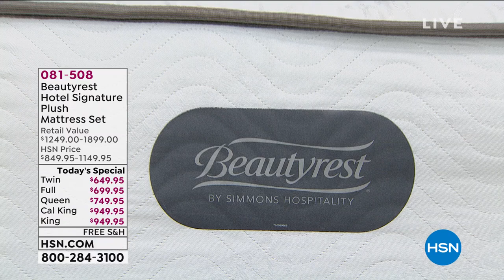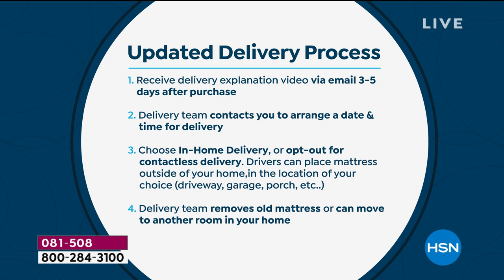Beautyrest Hotel Signature Plush Twin Mattress Set with ...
Beautyrest Hotel Signature Plush Twin Mattress Set with 9" Foundation
Experience the exceptional comfort and highquality rest of a luxury hotel mattress in your own home. The Beautyrest Hotel Signature mattress is designed and constructed to meet the same standards for those used at some of the nation's top resorts. Pocketed coil technology provides lasting, individualized support beneath layers of cooling, pressurerelieving foams, so you can be more awake every day  not just on vacation.

    12" Beautyrest Hotel Signature plush mattress
    9" Beautyrest Hotel foundation

    Be sure to use a bed frame that provides rigid center support as well as support for the head, foot and sides. Not using a sufficient supportive frame can cause damage to your mattress and void the warranty. See warranty card for additional details.